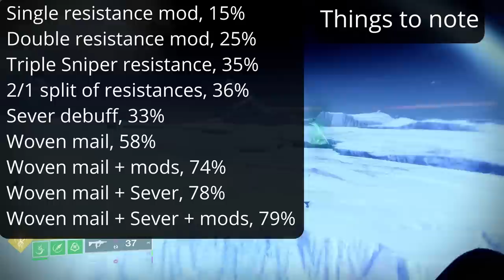How Good Are Woven Mail And Sever?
*EDIT* thx for TJ Smith for asking, one void resistance + one sniper resistance mod gives 27,4% damage reduction

Tested this out as I didn't see anyone else's video in my feed and thought I'd make it a short video and share

0:00 intro
0:08 base
0:17 1 void resistance
0:26 2 void resistance
0:35 3 void resistance
0:43 1 sniper resistance
0:52 2 sniper resistance
1:01 3 sniper resistance
1:11 2 sniper + 1 void resistance
1:19 1 sniper + 2 void resistance
imagine 1 sniper + 1 void here with 27,4%
1:29 Woven Mail
1:40 Sever debuff
1:54 max resistance mods + Woven Mail
2:05 Woven Mail + Sever
2:24 max resistance mods + Woven Mail + Sever
2:41 Outro

Discord dms open at Dûrithil#4771